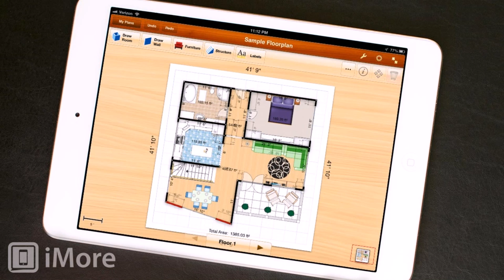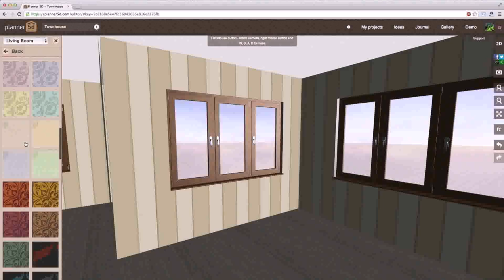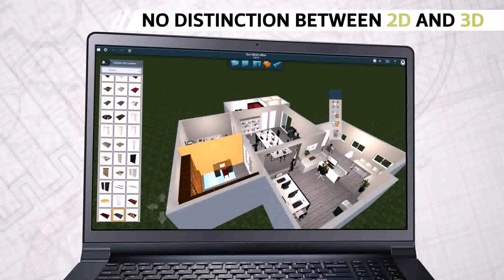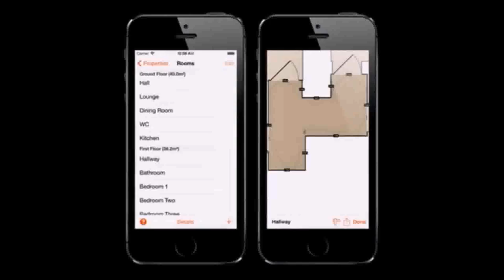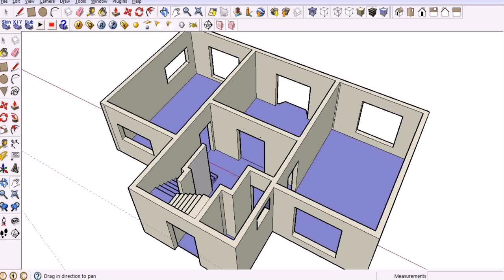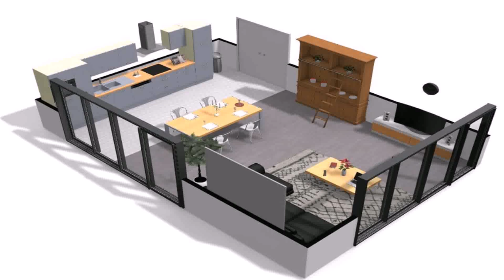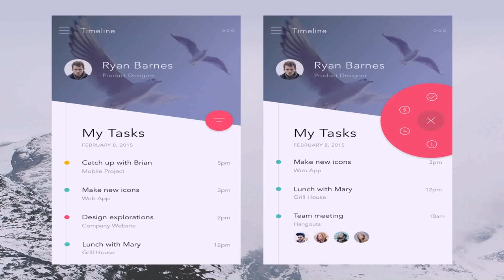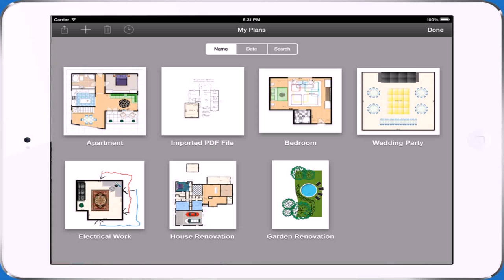House Floor Plan App Iphone (see description) (see description)